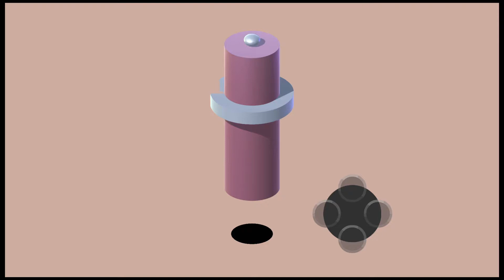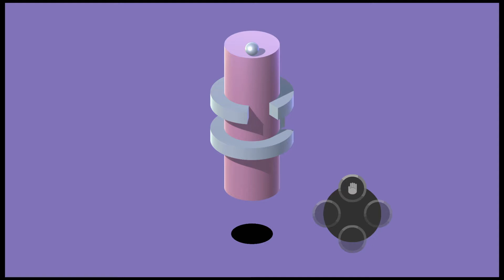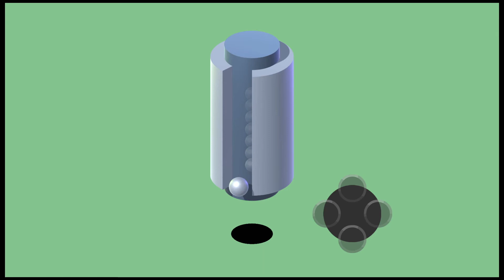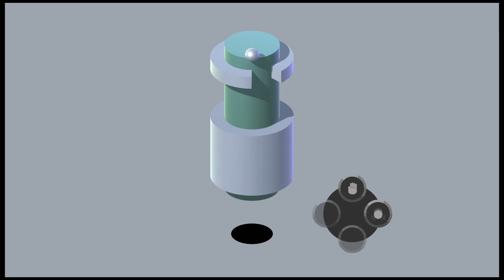KOLUMNO - REVIEW [Nintendo Switch]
Kolumno releases on the 24th December 2020.
Developed by: Devilish Games
Published by: Flynn's Arcade

Kolumno, as other puzzle games, requires intelligence, planning, and patience, but the challenge doesn’t stop there. It will also test your reflexes with puzzles that will require you to use special abilities such as: stopping mid-air, falling faster, making smaller or breaking the rings that make up the columns.

Don’t let yourself be fooled by its minimalistic style and its relaxing soundtrack, Kolumno is one of the most elegant and challenging games in recent times.

Features:

4 different items that expand the complexity of the puzzles.
75 levels full of challenges.
Elegant graphic and sound styles.
Easy to start, hard to master.